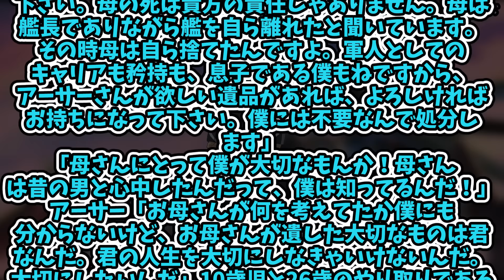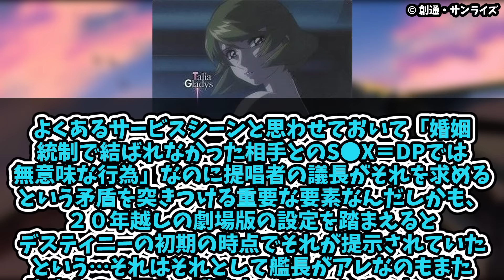【西住しほ】タリア「ふしだらな母と呼びなさい...ウィリアム」に対するみんなの反応まとめてみた【SEED FREEDOM】【ライジングフリーダム】【イモータルジャスティス】ディランダル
でもあのシーンはDPを提唱する議長が本能的にタリアを求めたシーンでもあるから考え深いよな

★機動戦士 ガンダムSEED シリーズ グランプリ2024開催！

〇登場人物
☆世界平和監視機構コンパス
キラ・ヤマト(CV:保志総一朗)
ラクス・クライン(CV:田中理恵)
シン・アスカ(CV:鈴村健一)
ルナマリア・ホーク(CV:坂本真綾)
マリュー・ラミアス(CV:三石琴乃)
ムウ・ラ・フラガ(CV:子安武人)
アーノルド・ノイマン(CV:千葉一伸)
ダリダ・ローラハ・チャンドラII世(CV:鳥海勝美)
ヒルダ・ハーケン(CV:根谷美智子)
ヘルベルト・フォン・ラインハルト(CV:楠大典)
マーズ・シメオン(CV:諏訪部順一)
アグネス・ギーベンラート(CV:桑島法子)
アレクセイ・コノエ(CV:大塚芳忠)
アルバート・ハインライン(CV:福山潤)
アーサー・トライン(CV:高橋広樹)
アビー・ウィンザー
リオ・マオ(CV:鎌倉有那)
ヒメコ・ユリー(CV:白石晴香)
オリビア・ラスカル(CV:高橋ミナミ)

〇ターミナル
アスラン・ザラ(CV:石田彰)
メイリン・ホーク(CV:折笠富美子)

〇オーブ連合首長国/モルゲンレーテ社/オーブ国防軍
カガリ・ユラ・アスハ(CV:森なな子)
トーヤ・マシマ(CV:佐倉綾音)
エリカ・シモンズ(CV:柳沢三千代)

〇プラント/ザフト
イザーク・ジュール(CV:関智一)
ディアッカ・エルスマン(CV:笹沼晃)
ワルター・ド・ラメント(CV:藤真秀)
ハリ・ジャガンナート(CV:江頭宏哉)

〇地球連合/ブルーコスモス
フォスター(CV:日野由利加)
ミケール大佐

〇新興国 ファウンデーション
アウラ・マハ・ハイバル(CV:田村ゆかり)
オルフェ・ラム・タオ(CV:下野紘)
シュラ・サーペンタイン(CV:中村悠一)
イングリット・トラドール(CV:上坂すみれ)
リデラード・トラドール(CV:福圓美里)
ダニエル・ハルパー(CV:松岡禎丞)
リュー・シェンチアン(CV:利根健太朗)
グリフィン・アルバレスト(CV:森崎ウィン)

〇その他
ギルバート・デュランダル(CV:池田秀一)

〇登場メカ
☆新規MS・MA
ライジングフリーダム
マイティストライクフリーダム
イモータルジャスティス
ゲルググメナース
ギャンシュトローム

ブラックナイトスコード シヴァ
ブラックナイトスコード ルドラ

既存MS・MA
既存機種の改良種も含まれる。

ストライクフリーダム弐式
ズゴッグ/インフィニットジャスティス弐式
デスティニーSpecⅡ
インパルスSpecⅡ
ジン
ザウート
ダガー
ムラサメ改
ウィンダム(ジェットストライカー装備)
デストロイ

新規戦艦
ミレニアム

既存戦艦
アークエンジェル